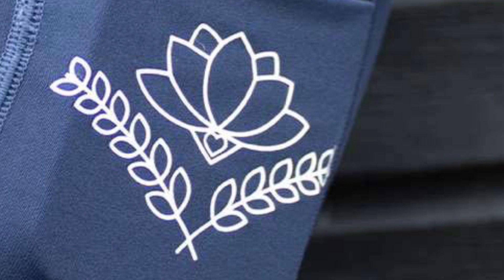Well done to mills for qualifying for the arena uk 2023